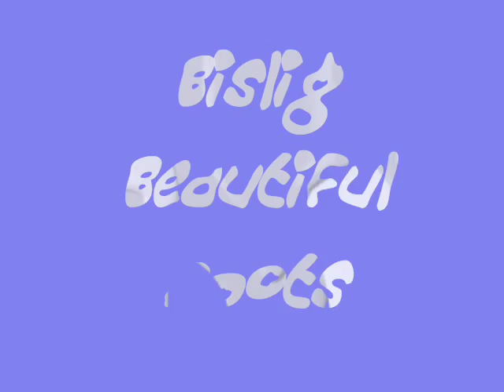Beautiful Spots of Bislig City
Some beautiful spots and places of Bislig City...